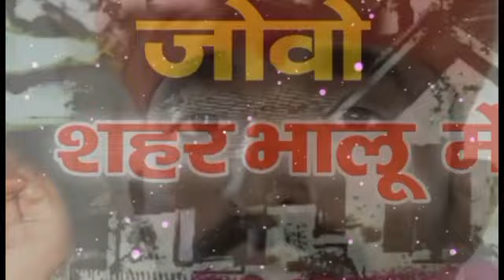जोवो राजलिया जोवो शहर भालू में जोवो !! जोवो राजलिया जोवो !! सिंगर राणा भाटी जैसलमेर !! वायरल सोंग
जोवो राजलिया जोवो शहर भालू में जोवो
 जोवो राजलिया जोवो
सिंगर राणा भाटी जैसलमेर
 वायरल सोंग